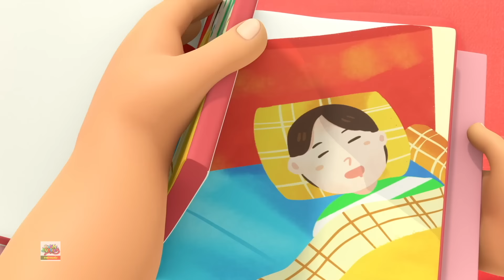Chapeuzinho Vermelho, Insetos Insetos, Canção de Jardim de Infância para Bebês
Assista nossa coleção de canções infantis populares da Boom Buddies Portuguese.